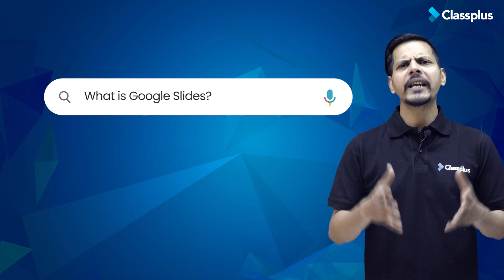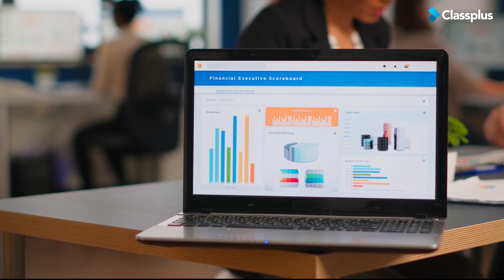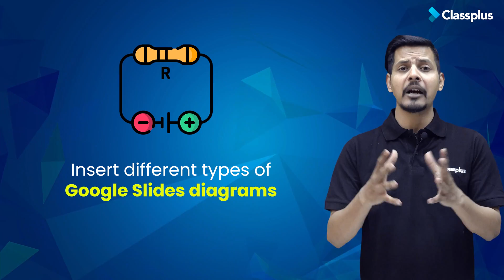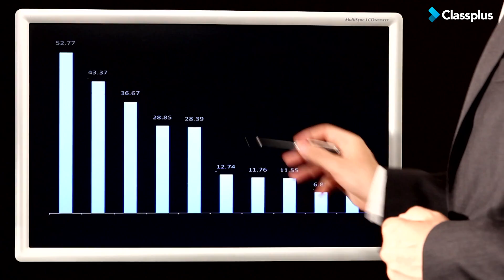How To Make Google Slides Presentation | Google Slides Tips & Tricks|Classplus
Google Slides allows you to create dynamic slide presentations. These presentations can include animation, narration, images, videos, and much more. Watch the video to learn more about using Google Slides.

00:00 - Classplus Intro
00:53 - What is Google Slides?
01:18 - Difference Between Google Slides and Power Point
01:38 - Google Slides Tips
02:33 - Google Slides For Business